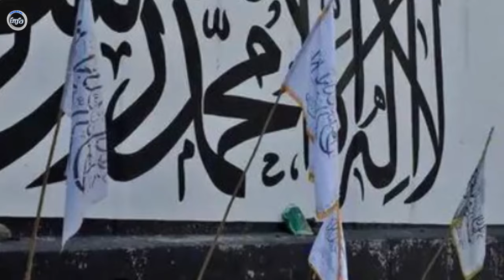عاجل: بلاخره سرنوشت مولوی عبدالشکور معلوم شد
یاد داشت مهم: مسئولیت خبر و مطالب به منبع برمیگردد. تیم کاری  پایگاه خبر  در مورد نظری ندارد